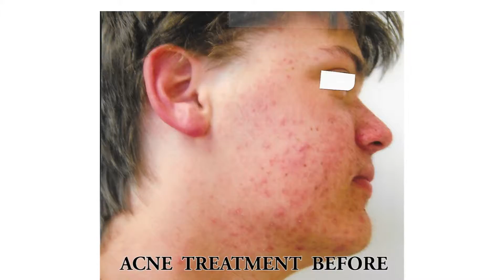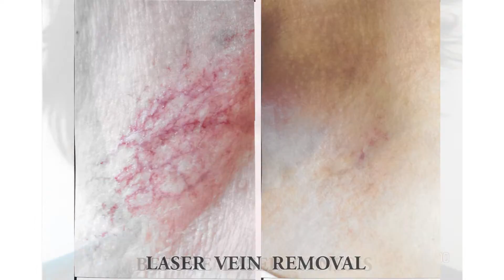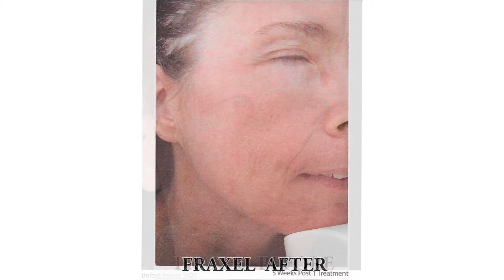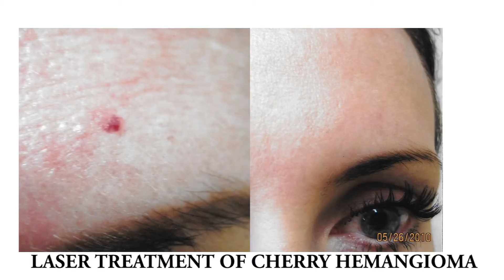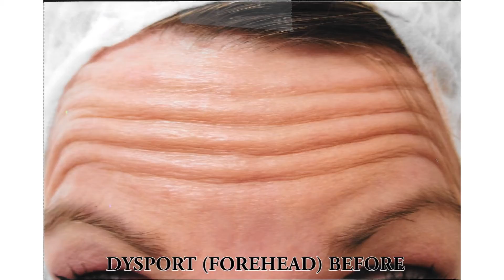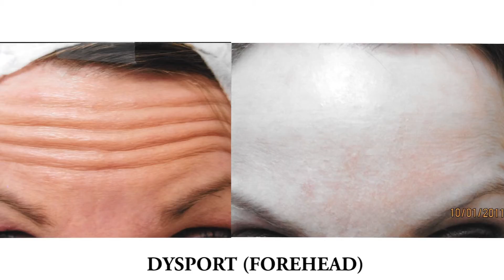BeforeAfter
Before and after pictures of some of our patients.